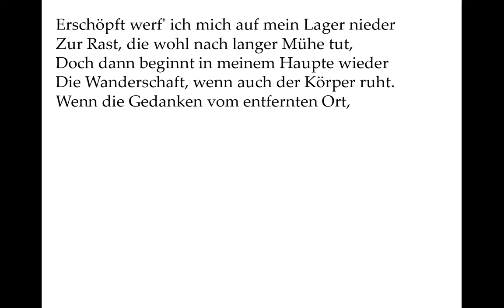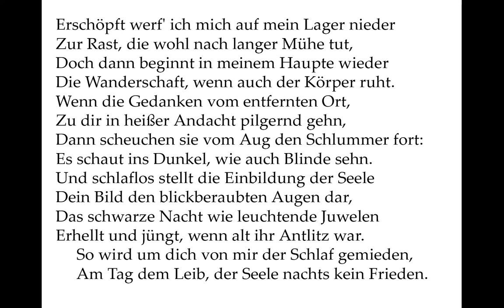Shakespeare Sonnet 27 (deutsch): Weary with toil, I haste me to my bed (eigene Übertragung)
Die Schlaflosigkeit des Liebenden, wenn er an den geliebten Jüngling denken muss.